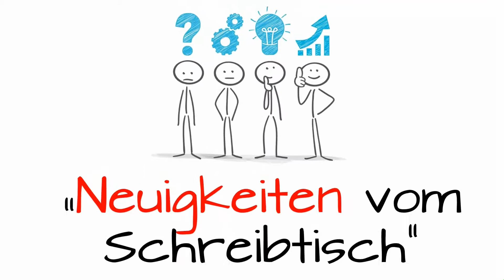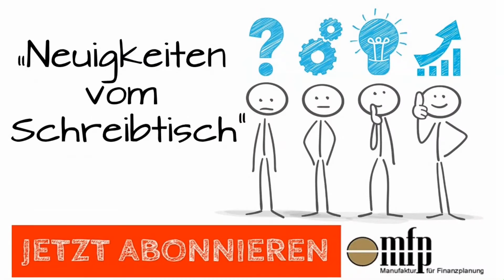Garantie nicht garantiert ?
Jetzt ist es passiert! Die erste Pensionskasse (bAV) – die Neue Leben Pensionskasse – hat Ihren Rechnungszins (umgangssprachlich Garantiezins) von 3,255 auf 1,25% gesenkt.
Kurz: die NLP hat ihr Garantieversprechen mit Zustimmung des BaFin aufgehoben.
Was das für die Kunden und für ca 10.000 Arbeitgeber bedeutet, erfährst Du in diesem Video

Du hast Fragen zu diesem Video?

MFP Manufaktur für Finanzplanung
Schubert Straße 22a
55271 Stadecken-Elsheim

Registrierungsnummer gem. § 11a GewO: D-PNTA-ZCQBO-32
Ich bin Versicherungsmakler im Sinne des § 34dGewO und unter der Nummer D-PNTA-ZCQBO-32 bei der IHK e. V.,

Ich unterhalte keine unmittelbare oder mittelbare Beteiligung von mehr als 10% der Stimmrechte oder des Kapitals an einer Versicherungsgesellschaft. Keine Versicherungsgesellschaft hält eine unmittelbare oder mittelbare Beteiligung von mehr als 10% der Stimmrechte oder des Kapitals an meiner Unternehmung.

Schlichtungsstellen:

Versicherungsombudsmann e. V.
Postfach 08 06 32
10006 Berlin

Ombudsmann für private Kranken- und Pflegeversicherung
Kronenstraße 13
10117 Berlin